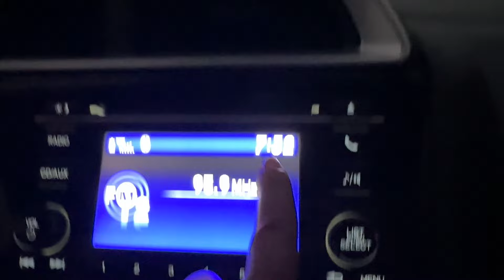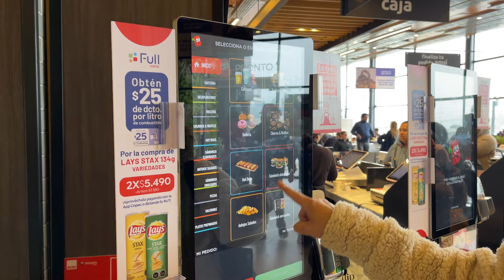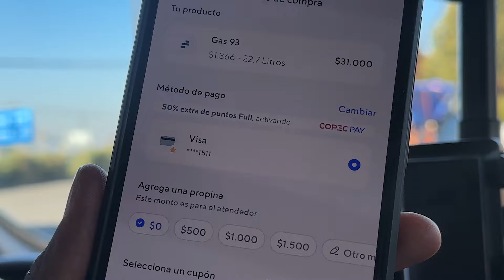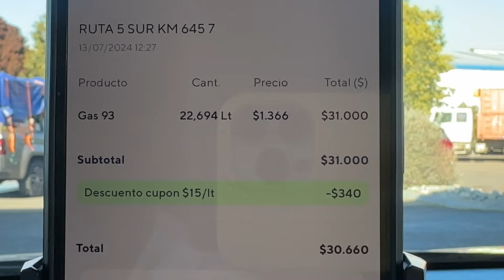Dirigir nas estradas do Chile: Dicas, Estradas, Pedágios e Mais!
Planejando uma road trip inesquecível no Chile? 🌄 Prepare-se para paisagens deslumbrantes, estradas sinuosas e aventuras emocionantes! Neste vídeo, compartilhamos tudo o que você precisa saber para dirigir com segurança e aproveitar ao máximo sua viagem de carro pelo Chile.

🌁 Dirigindo na neblina:
• Reduza a velocidade e aumente a distância do carro da frente.
• Use faróis baixos e neblina, se disponível.
• Se a neblina estiver muito densa, pare em um local seguro e espere até que as condições melhorem.

🧤 Dirigindo no inverno no Chile:
•  É possível dirigir no Chile no inverno, mas é importante tomar cuidado, pois as estradas podem ficar geladas e escorregadias.
•  Esteja preparado para possíveis nevascas e fechamentos de estradas.

🏳️ Turista brasileiro na estrada: dicas
• Você precisa ter uma Carteira Nacional de Habilitação (CNH) brasileira válida.
• Você também precisa ter um passaporte válido.
• É recomendável ter um seguro de viagem que cubra acidentes de carro.

💳 Turistas:
• Turistas brasileiros podem dirigir no Chile com sua CNH brasileira válida por até 90 dias.
• Moradores estrangeiros no Chile precisam obter uma carteira de motorista chilena.

🚩Observação: Os preços e as informações podem mudar. É sempre recomendável verificar as informações mais recentes antes de viajar.

Minutagem do vídeo: Dirigir nas estradas do Chile: Dicas, Estradas, Pedágios e Mais!
00:37 dirigir na neblina logo cedo
00:55 pedágios da estrada do Chile
02:02 Dá para dirigir nas estrada do Chile no inverno?
04:00 Posto de gasolina no Chile
05:47 Qual agua comprar no Chile?
07:09 Como abastecer o carro no Chile?
08:40 Acidente na rodovia
10:20 Turista brasileiro na estrada: dica
10:47 Habilitação brasileira no Chile
12:15 Multa nas estradas do Chile
17:00 Cidade de Pucón, Chile

Se você está pronto para explorar o Chile sobre quatro rodas, este vídeo é o seu guia definitivo! Aperte o cinto e prepare-se para uma aventura épica!

✈️💎Quer viver experiências exclusivas e ter um roteiro personalizado para o Chile?

🎁 Dicas e facilidades para viagem no Chile by Nós no Chile

📍 Assista mais vídeos sobre O CHILE
Playlist especial temporada de inverno no Chile

📍 Muito prazer, CANAL NÓS NO CHILE